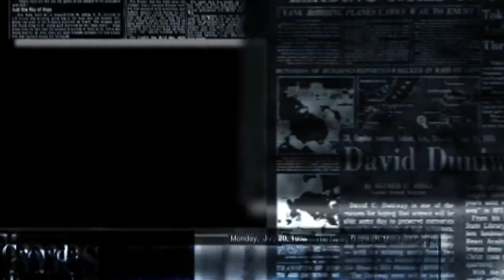जानिए क्यों Dharmendra और Hema Malini की शादी Jeetendra किया हंगामा !